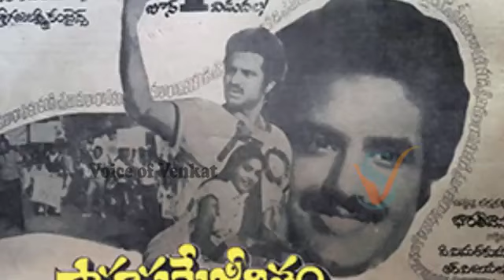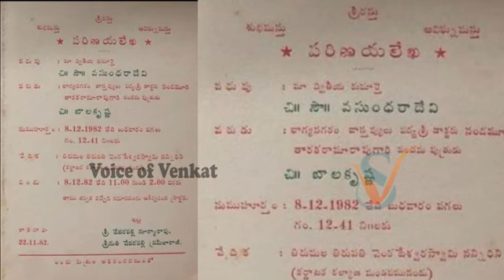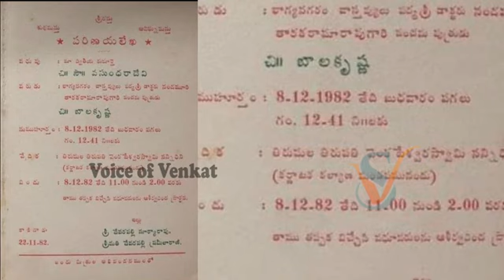రామోజీరావుకి బాలయ్య భార్య ఏమవుతుంది?ఈనాడులో వసుందర పేజ్ ఎందుకు?